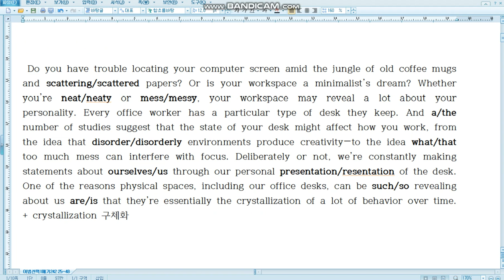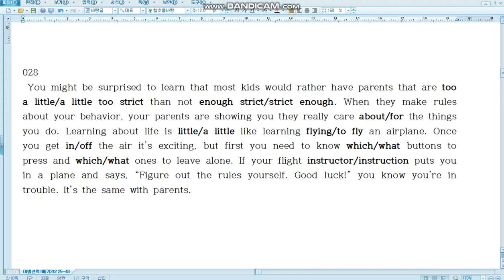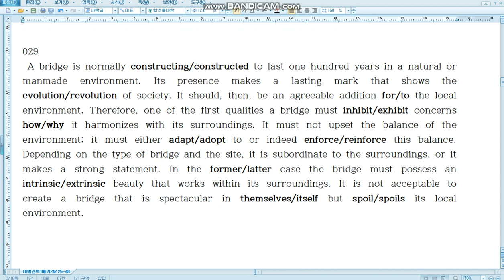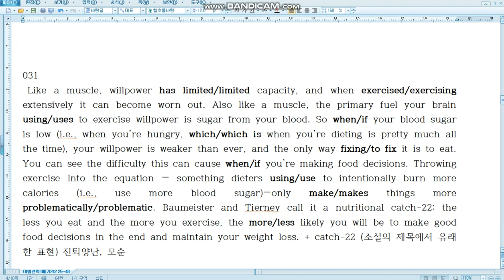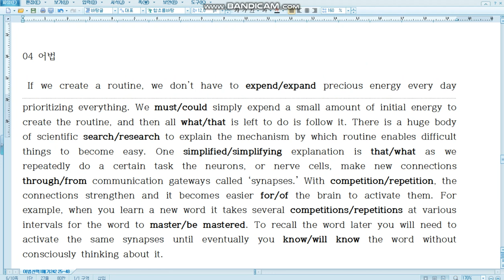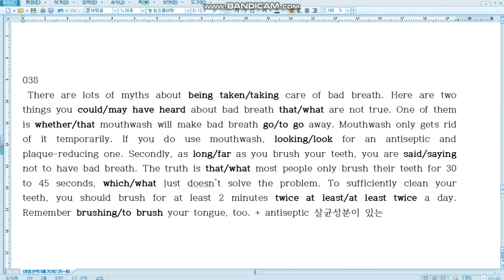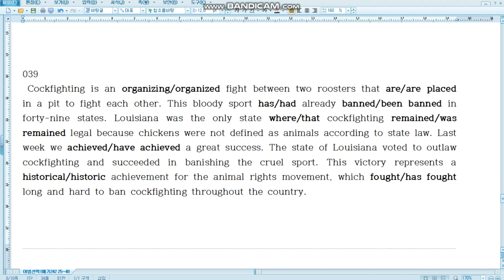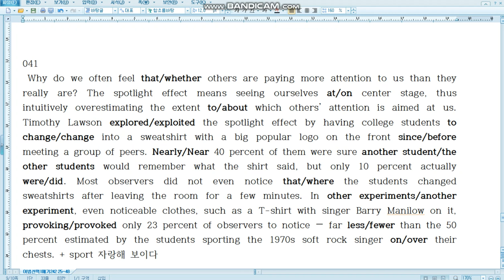[Ver.II] 메가스터디242 #25 -#42 어법어휘 선택 연습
강의 아닙니다. 화면을 보면서 고등학교 내신 지문의 흐름에 따라 어법어휘를 연습하도록 제작된 동영상입니다.